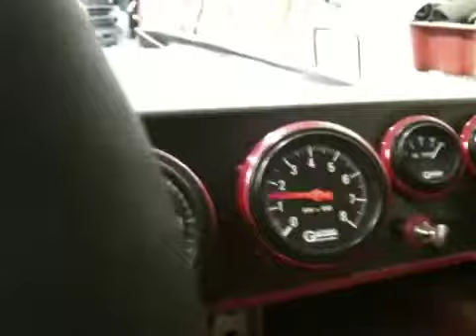Carbon motor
To loud for. I phone